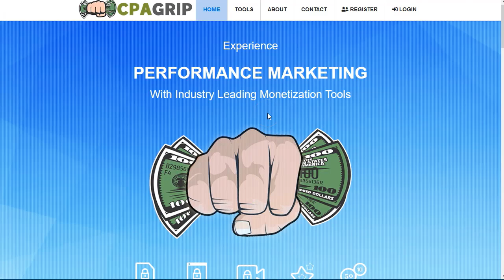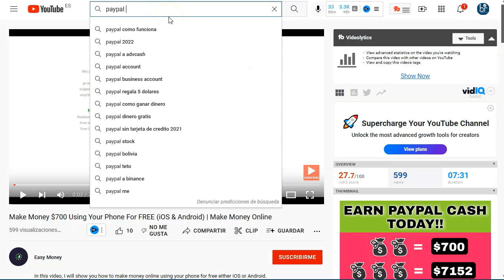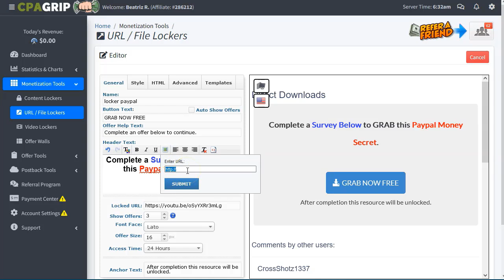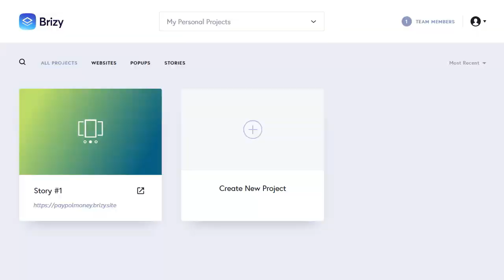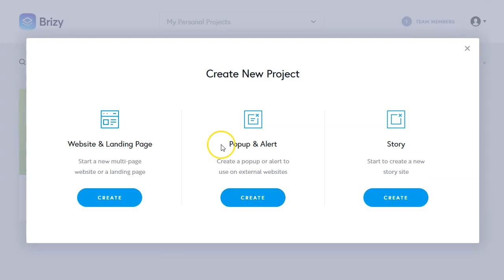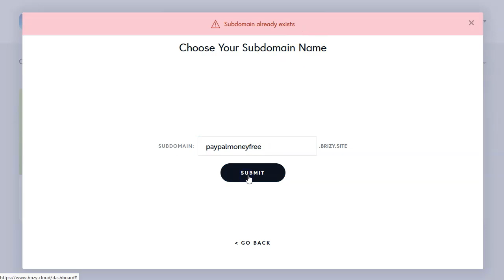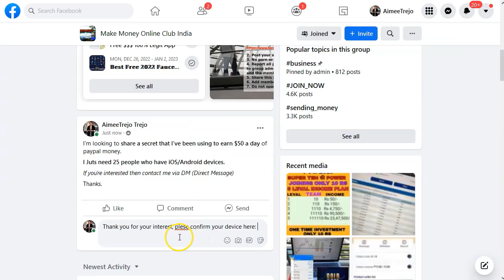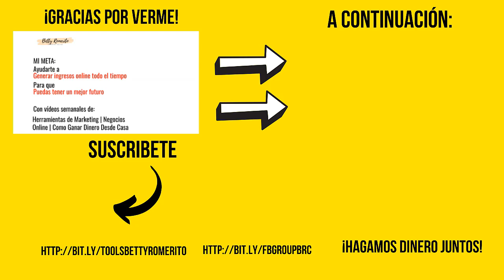Trucos CPAGrip para Principiantes. [tráfico gratis 🚘]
Este video va a ser muy práctico.
Veremos algunos truquillos para hacer más atractivo nuestro content locker.
Como poner color al texto, poner imágenes o hacer un buen copy al botón de descarga.
Con estos pequeños toques y un buen contenido para liberar, empezarás a tener conversiones rápidamente.

Este video es completamente apto para principiantes y la fuente de tráfico es gratuita.
Puedes promocionar en prácticamente cualquier red social porque la landing es inofensiva.

¡VAMO$!

Saludos
Betty Romerito

★★⚠️IMPORTANTE ⚠️★★